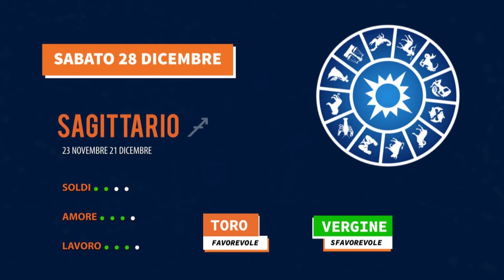OROSCOPO 28 dicembre sabato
oroscopo del giorno segno per segno. Sabato 28 dicembre 2019